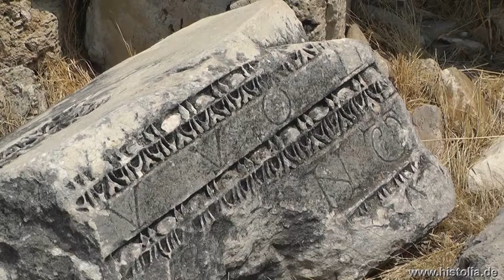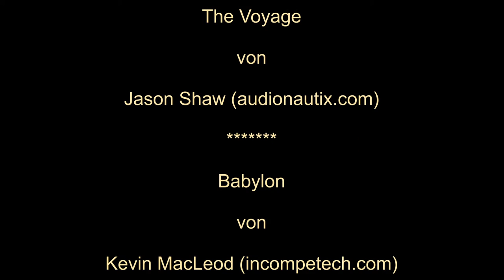Laodikeia in Phrygien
Laodikeia, eine der reichsten Städte Kleinasiens, hatte eine der frühesten christlichen Gemeinden der Welt. Die Stadt wurde 700 n.Chr von Erdbeben zerstört.